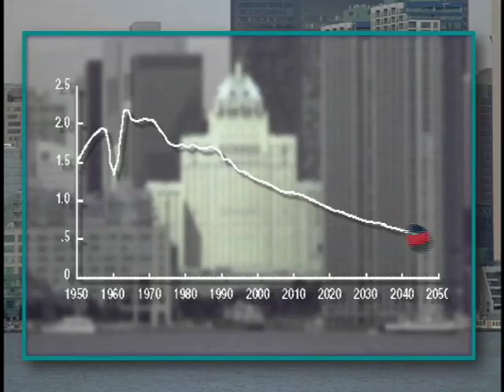Are there limits?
Animated "discussion starter" used in the interactive curriculum "Tragedy of the Commons." This curriculum looks at various issues surrounding population and resources.